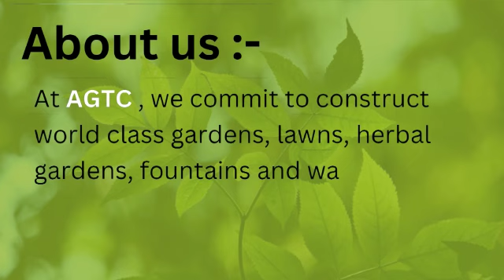Our Company's Profile | @AGTC